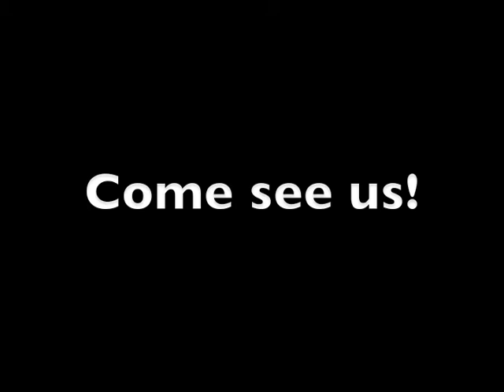SHE-DICK After Hours 04/16/09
The Ladies of SHE-DICK give you their own brand of pillow talk after a big show at the Bleecker St. Theater in New York City!  Other performers included Don P.V., Rose Wood, Donna Persona, Glenn Marla, Darlinda and more.  Hosted by original Cockette Rumi Missabu, the show was also a screening for her DVD release of her movie "Elevator Girls in Bondage".  What a night!
Teresa Nasty, Carrie Cash and Candi Shell recap the events of the night and talk about their upcoming performances.